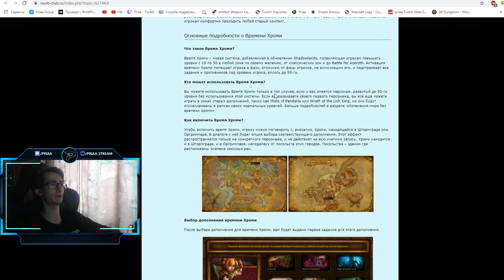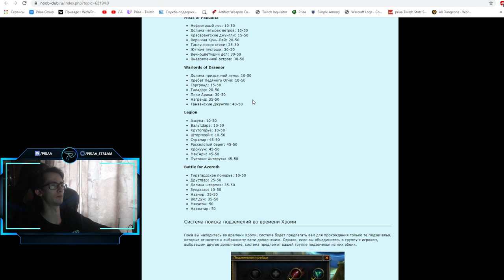Легчайший поиск редких маунтов с помощью "Времени Хроми"